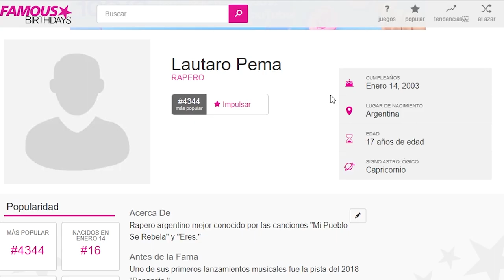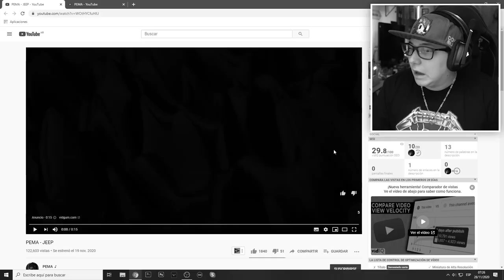REACCION A PEMA: "JEEP"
OPAAAAAAAA